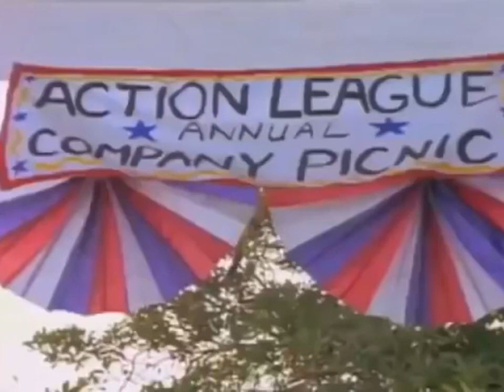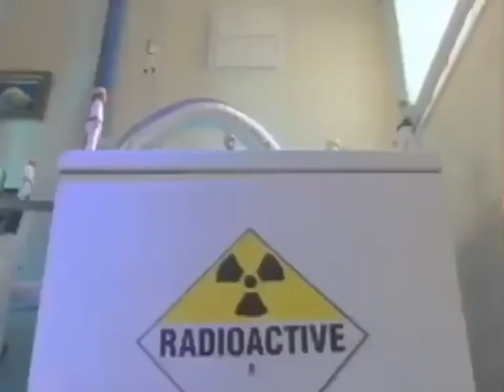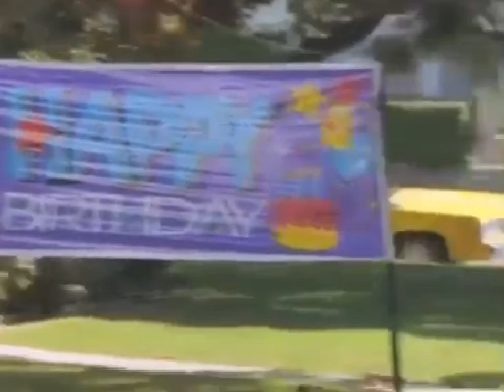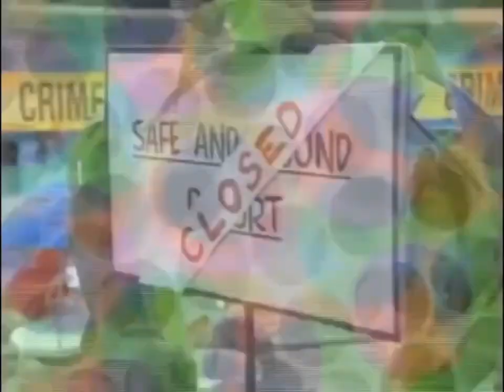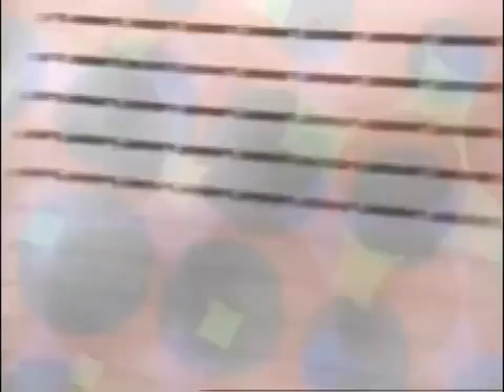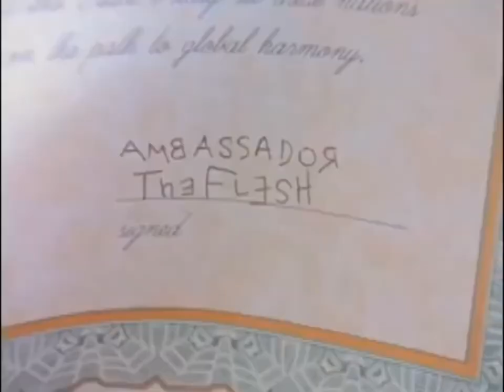Action League Now! Season 2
And here’s Season 2. A few minutes longer than 1. And if you wanna technically count Wrath of Spotzilla’s 2 parts as one episode as I do then it’s got one more episode.
Timestamps
00:00 Danger Society
5:40 Flesh And Blood
10:59 Turkey Of Terror
15:27 The Quarky Syndrome
20:33 Meltman At Large
26:05 The Revenge Of Hodge Podge
31:10 Incident At Chlorine Lake
36:08 Caged Thunder
41:14 Space Fiction Parody
46:10 Rock A Big Baby
51:03 Voice Of Treason
56:11 Danger For A Dignitary
1:01:41 Big Baby

This video contains a song from the band ‘Kiss’. I do not in any way shape or form own said song.